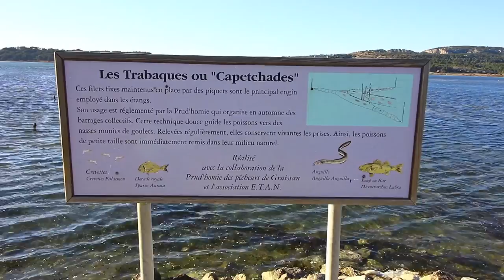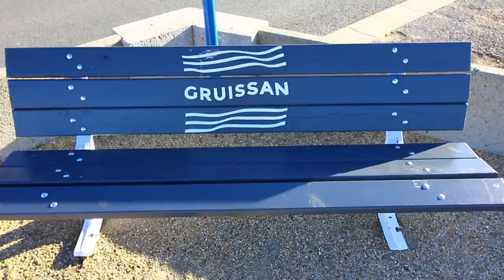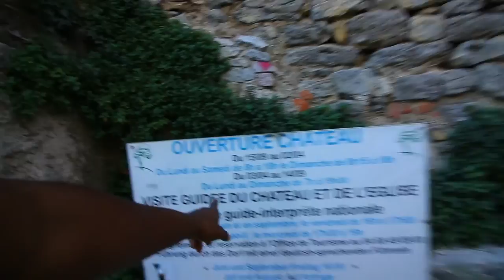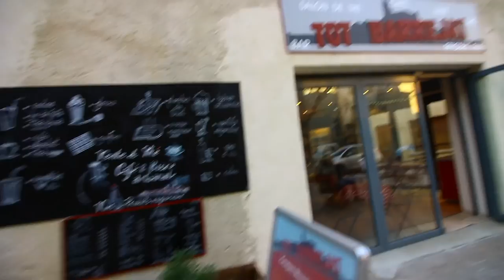I finally found the CASTLE! | VLOG 60 "A typical small city in the south of france"